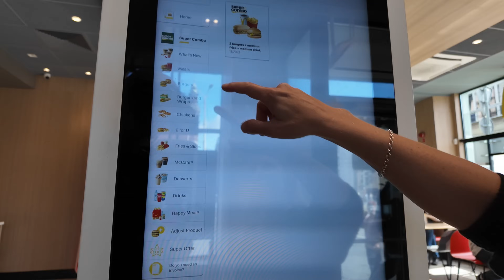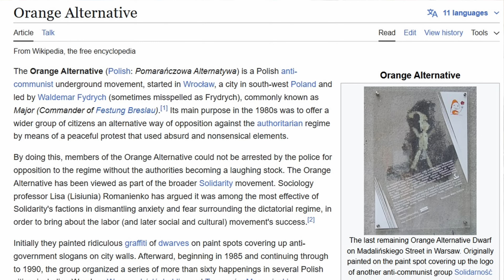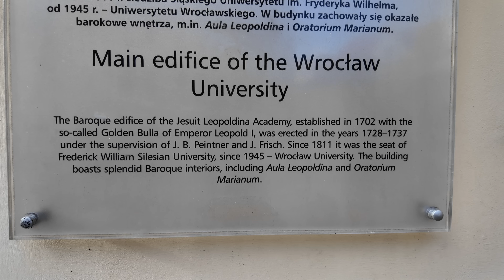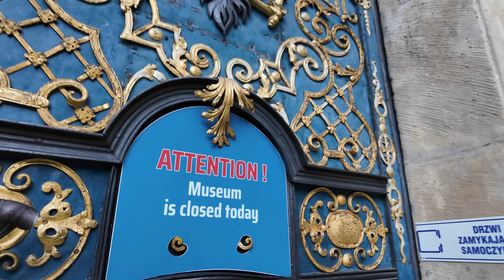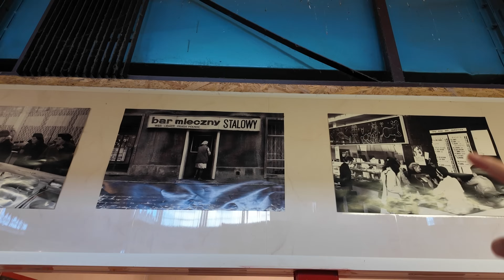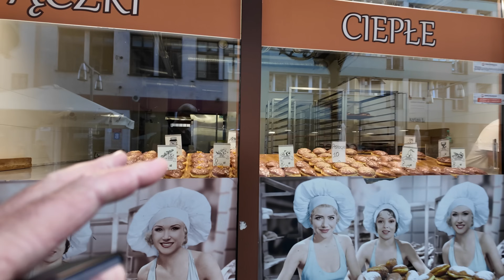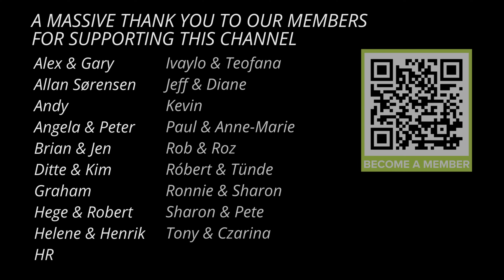S24EP37 | POLAND Eating Local In Wroclaw - POLAND Motorhome Travel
This might just be our favourite city in Poland..

ABOUT US:
Welcome! We’re Andre and Lisa. A married South African couple who has been traveling together for almost 20 years, to more than 50 countries. In 2017 we took stock of our life and made the decision to 'retire early'. We gave up our professional careers and all our personal possessions to explore the world as full-time nomads. Over the past three years, we have been traveling through Europe with our 22-year-old Motorhome.

where we post regularly about the destinations we visit, along with travel tips and what we spend on traveling.
Cold and wet weather in the north of Poland has us heading south.
SUPPORT:
If you enjoy our content and feel like you want to support us, you can do so in several ways.
2. WATCH the ads displayed on our videos without skipping. Ads pay for content so that you don't have to!
3.
4. Become a community MEMBER
6. Use our TRAVEL RESOURCES
GEAR:
If you're interested in any of the gear we use or the products we show in our videos you will find most of them listed in our AMAZON store. If not, let us know and we'll provide more information.
TRAVEL DEALS:
B E   F R I E N D S:
PLEASE REMEMBER:
We make vlogs, not travel guides. We don't film everything we see or do. Our videos cannot tell every story or show every place we visit. Our videos are merely a short snippet of sometimes a week's worth of life on the road and it's intended to show our experience as full-time travelers. As we're constantly on the move it's also not always possible to take the time to research every single location. We really appreciate it when people offer us advice or make suggestions for our next visit. Please don't make assumptions or be rude. To us or to each other.